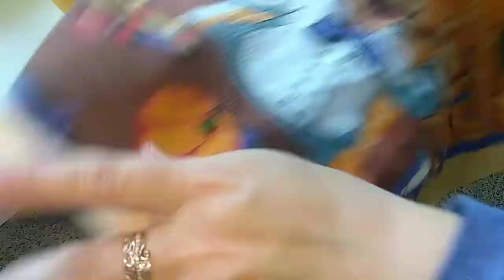🍑ПЕРСИКИ В СИРОПЕ🍑 ОЧЕНЬ БЫСТРЫЙ И ПРОСТОЙ РЕЦЕПТ🍑👍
Персики 6 кг
Сахар 1,5 кг